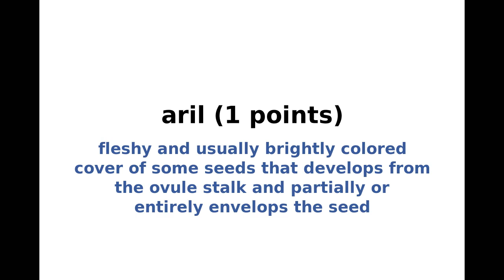New York Times NYT Spelling Bee Answers and Solution for March 5, 2024